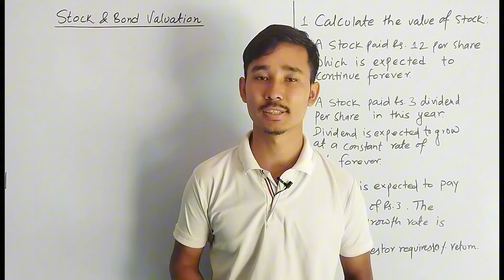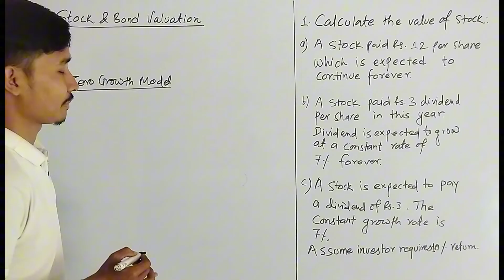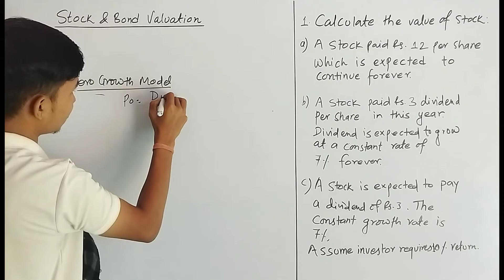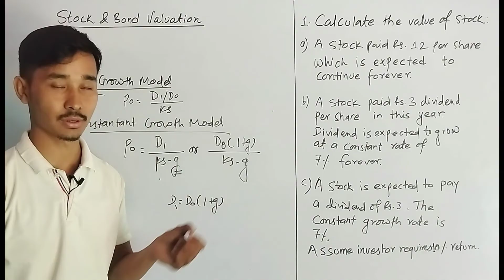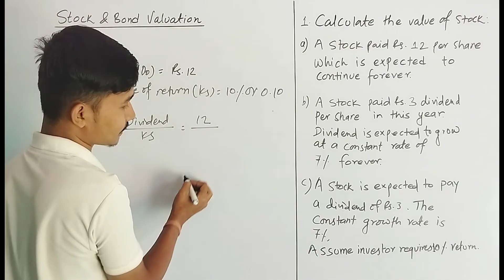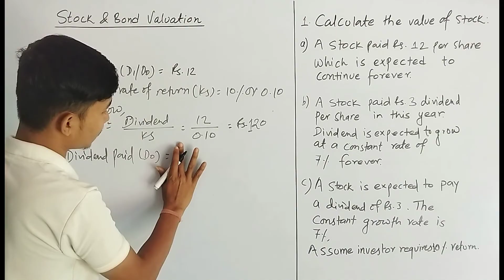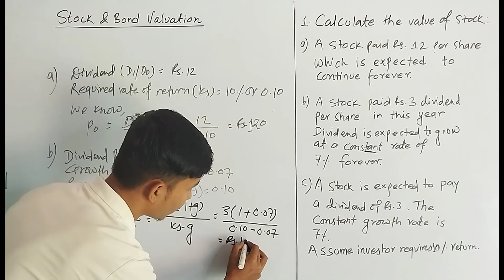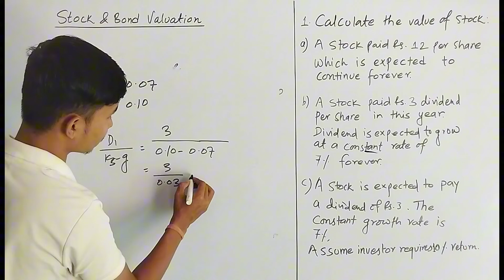Stock Valuation Class 12 Finance Part 1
In this video we have explained Part- 1 Stock Valuation  of class 12 Basic Business Finance. It will be helpful to class 12 students and BBS MBS students...